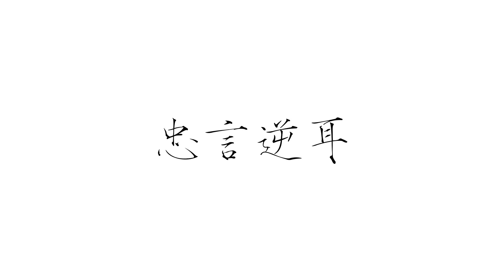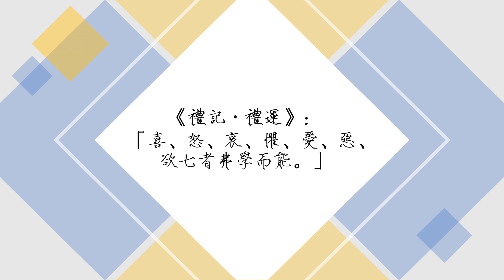《寄生獸—生命的準則》人類值得擁有情感嗎？(上集)【鍾言逆耳】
《寄生獸—生命的準則》人類值得擁有情感嗎？
人類「擁有情感」究竟是好是壞?
這條影片就跟大家一起探討這些哲學問題！

敬請留意下集的《便利店人間》（村田沙耶香著）
第155屆芥川賞得獎作品

到底，什麼才是所謂的「正常」？
和這社會不一樣，真的不行嗎？